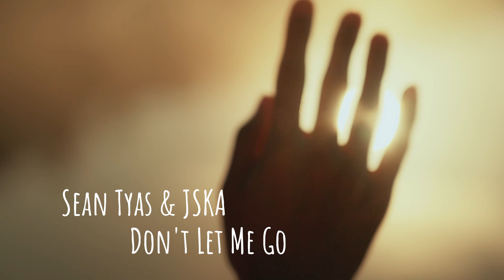Sean Tyas & JSKA - Don't Let Me Go [COLDHARBOUR RECORDINGS]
(Unofficial Video)4K
Sean Tyas & JSKA - Don't Let Me Go (Extended Mix) [COLDHARBOUR RECORDINGS]
Label:   COLDHARBOUR RECORDINGS
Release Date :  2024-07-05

NOTE
If Artist or Record Label disagree with this video let me know and i will remove video soon as possible.